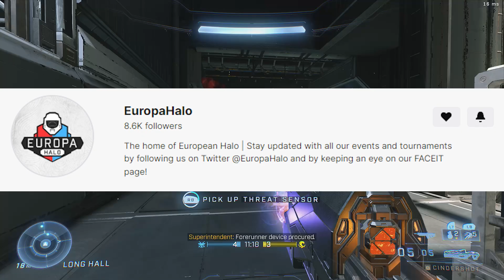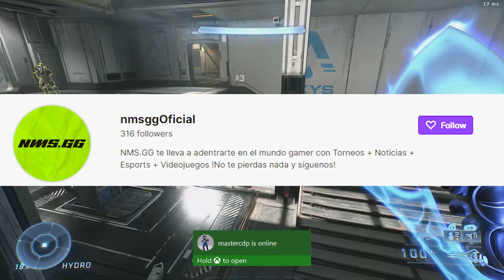Saturday to Tuesday's Item Drops - Twitch Drops - Halo Infinite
Get some Twitch Drops
Halo Infinite

Events start at :
Blackpool 11/11 @ 3am PST
Blackpool 11/12 @ 3am PST
Halo Elite 11/12 @ Noon PST
H3 Refuel 11/14 @ 5pm PST

HaloElite - Twitch.tv/nmsGGoficial
H3 Refuel - Twitch.tv/Extremebreaker1